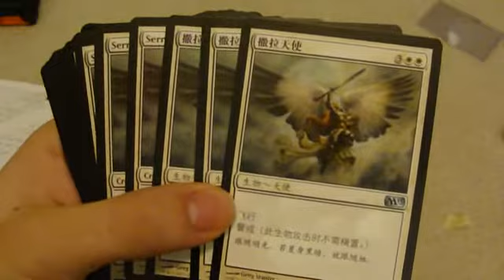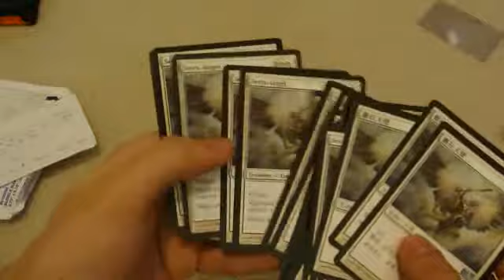Gift Confirmation Santa Claus (Bicer74 is a COOL DUDE)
I was blown away at the generosity. Thank you so much.